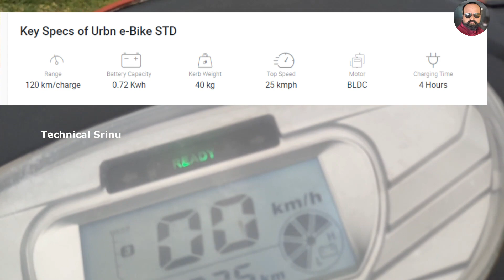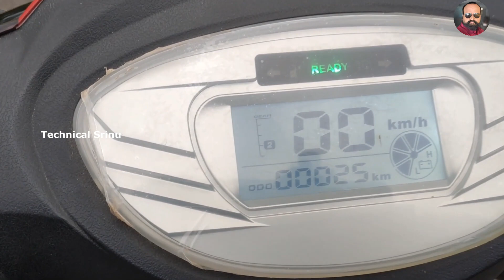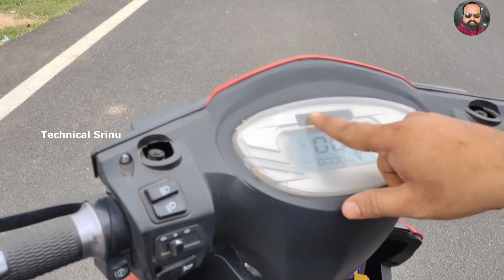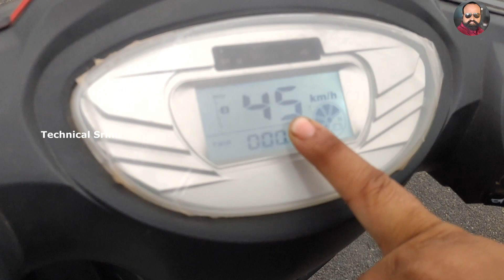Varcas Falcon🏍 EV SCOOTER💥 FULL REVIEW 💥COST 85,000₹